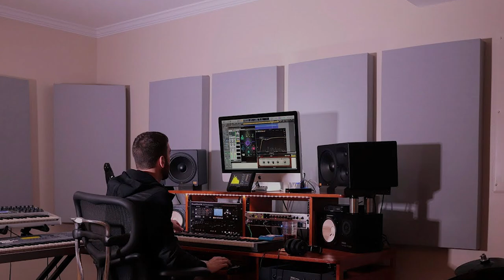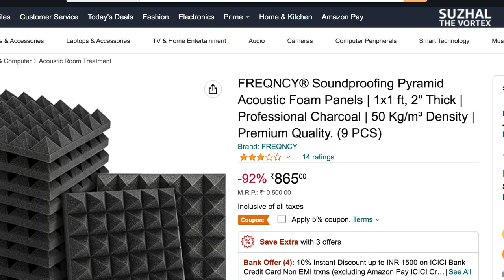Acoustic Foam vs Rockwool Panels for Home Studio ? HINDI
You are planing to setup your recording studio and you are confused whether you should buy foam or rockwool ? You have watched multiple video, read different articles, spoke to different people . And all of this seems to be more confusing to you than ever.
Well this video will help you understand the difference between both and help you choose the right product correctly.
and their characteristics.

About -

Dream Art Records was founded in 2015 by Shubhraj Purkayastha. The project started as a initiative towards changing the way people think about music recording.

In the 21st century with adequate and easily available technology, nobody needs to invest a lot or visit a high end studio for quality recordings . If you are talented and willing to work hard, you can achieve the same professional results in your bed-room. The ultimate key is  determination and consistency .

Serving the Industry since last 8 years, dream art records have created hits with million organic views and Bollywood film directors like Imtiaz Ali have shown love for. One of those hits is “Pahado Main - Salman Elahi”.

The idea is to get the best quality possible at the most affordable rates, and we at Dream Art Records are committed towards providing musicians with that song of their dreams. We deal in Audio Recording, Music Production, Sound Design and Music Production Classes .